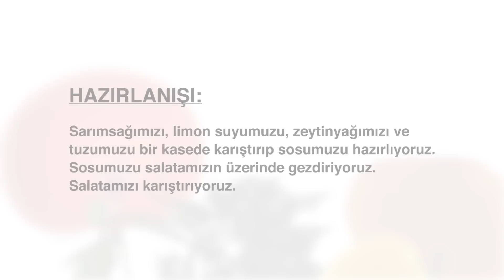Göbek Marul Salatası Nasıl Yapılır? | Göbek Marul Salatası Tarifi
Göbek Marul Salatası nasıl yapılır? Göbek Marul Salatası tarifi. Göbek Marul Salatası Malzemeleri ve Hazırlanışı. Videolu Göbek Marul Salatası Tarifi. Göbek Marul Salatası nasıl yapılır izle.

Göbek Marul Salatası | MALZEMELER:
1 adet göbek marul
1 adet havuç
1 adet domates
2 adet salatalık
1 fincan mısır
Bir diş sarımsak
Yarım limon suyu
1 fincan zeytinyağı
1 tatlı kaşığı tuz

Herkes Yemek Yapabilir! | Sevilay Bağ'ın sunumuyla birbirinden özel ve pratik videolu yemek tarifleri Sevilay'ın Mutfağı YouTube kanalımız ve sevilayinmutfagi.com 'da...